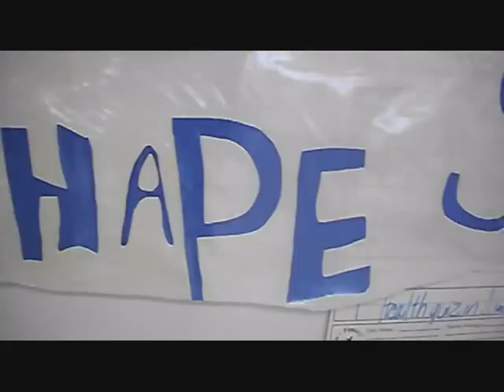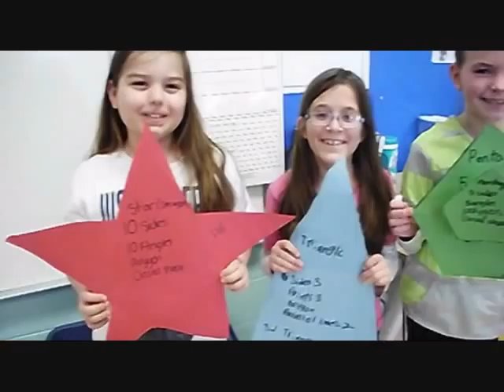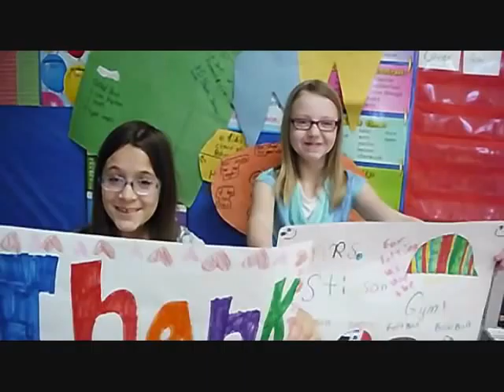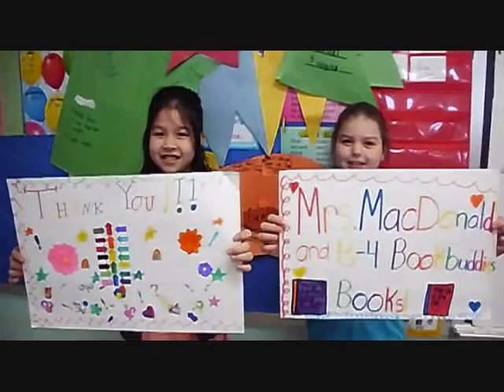C8 (Shape) Harlem Shake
Mr. McInerney & the 3rd grade students at the Woburn Street School in Wilmington, MA were learning about different shapes and decided to make a Harlem (Shape) Shake video. ENJOY